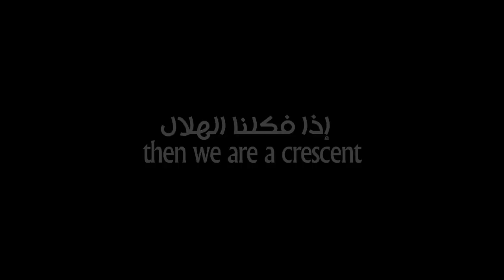الهلال=الانسانية أعمال شباب الهلال الاحمرمصراته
الاعمال الانسانية لمساعدة اللاجئين التي يقوم بها متطوعب الهلال الاحمرفي مصراته والمعاملة الانسانية والاخلاق الحميدة اامتطوعين.